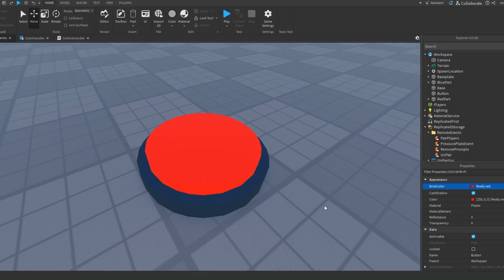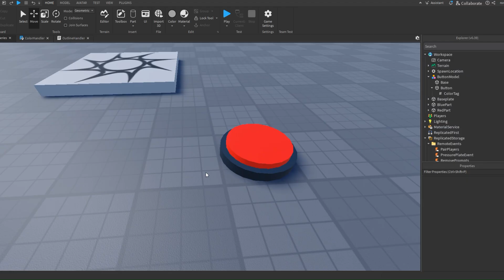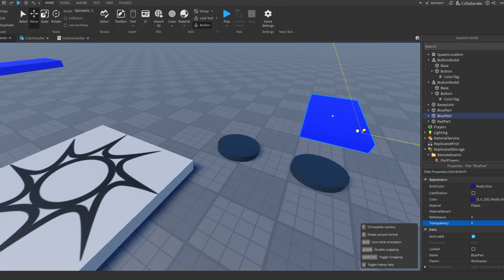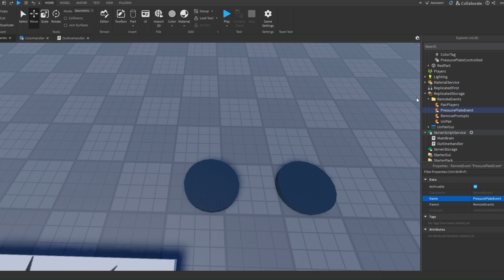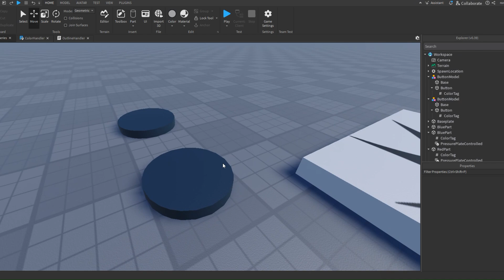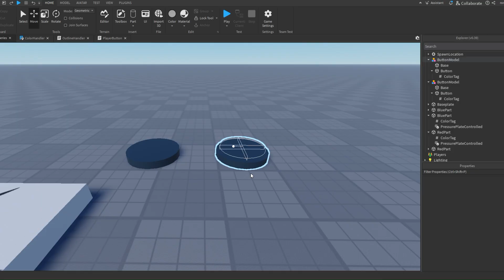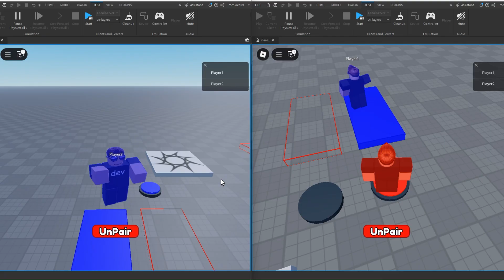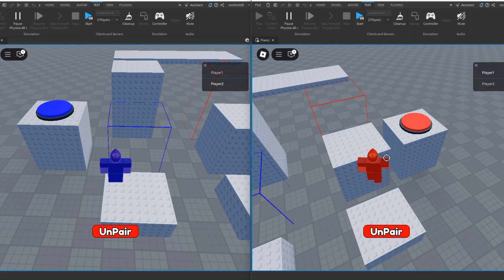PART 3 | How To Make a 2 Player Obby in Roblox Studio (2025)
Hey everyone! Welcome to a multi-part tutorial on how to make a 2 player obby game in Roblox Studio!